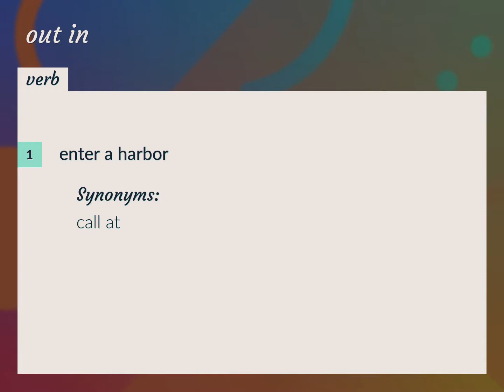Out in | meaning of Out in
What is OUT IN meaning?